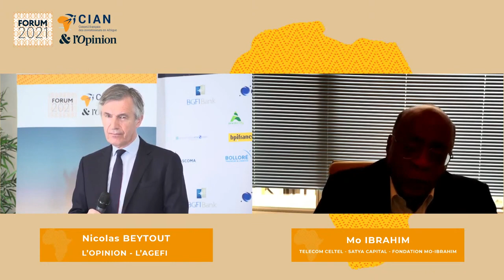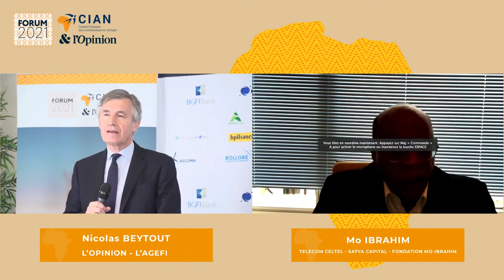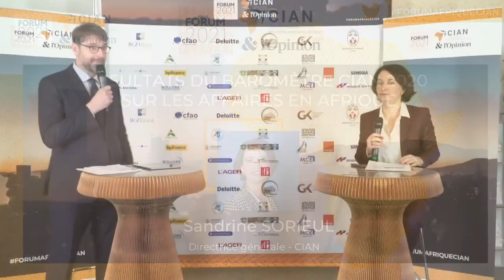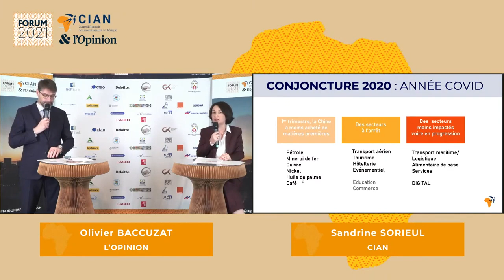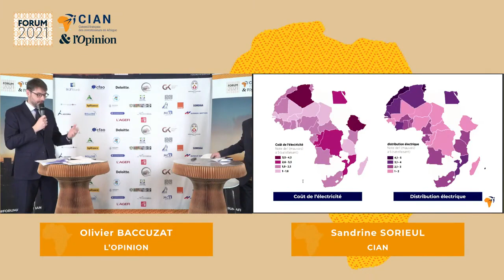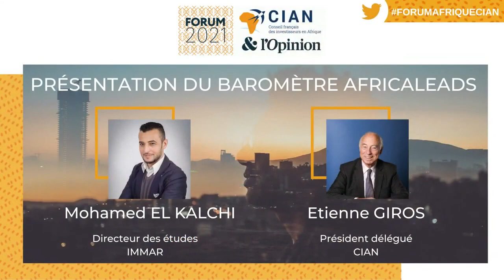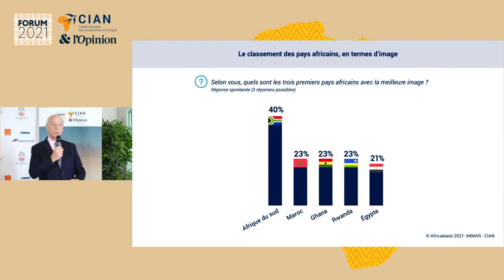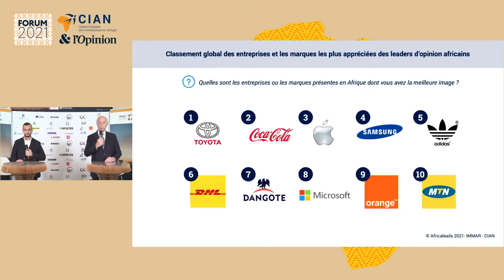Forum Afrique CIAN 2021 «Le rebond en Afrique viendra aussi des entreprises !»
Le 18 mars se tenait la première partie du Forum CIAN 2021.

Confrontée à un choc d’une ampleur inédite, l’Afrique a fait preuve d’une résilience insoupçonnée. La crise offre l’occasion de repenser la place des entreprises dans l’organisation économique du continent et d’inventer de nouvelles chaînes de valeur. Ces thèmes sont au cœur des débats du ForumAfriqueCIAN

00:09 : INTRODUCTION PROGRAMME
• Alexandre VILGRAIN, Président - CIAN & président-directeur général - SOMDIAA
• Nicolas BEYTOUT, Président et fondateur - L’OPINION & président - L’AGEFI

5:02 : KEYNOTE SPEAKER
• Mo IBRAHIM, Fondateur de l’opérateur - TELECOM CELTEL, fondateur du fonds d’investissement - SATYA CAPITAL & fondateur - FONDATION MO IBRAHIM

33:43 : PRESENTATION DES RESULTATS DU BAROMETRE CIAN 2021 SUR LES AFFAIRES EN AFRIQUE
• Sandrine SORIEUL, Directrice générale - CIAN

45:45 : TABLE RONDE : LE SECTEUR PRIVE, MOTEUR DE LA RELANCE
Intervenants :
• Sandra ABLAMBA JOHNSON, Ministre secrétaire général de la Présidence, et présidente du comité de pilotage de la Cellule Climat des Affaires (CCA) - REPUBLIQUE TOGOLAISE
• Elisabeth MEDOU BADANG, Senior vice president Africa et Ocean indien et porte-parole - ORANGE
• Richard BIELLE, PDG - CFAO
• Hugues MBADINGA MADIYA, Ministre du commerce, des petites et moyennes entreprises, et de l’industrie - REPUBLIQUE GABONAISE

1:24:54 : PRESENTATION DU BAROMETRE AFRICALEADS
• Etienne GIROS, Président délégué - CIAN
• Mohamed EL KALCHI, Directeur des études - IMMAR

1:36:00 : KEYNOTE SPEAKER
• Sébastien BAZIN, Président-directeur général - ACCOR